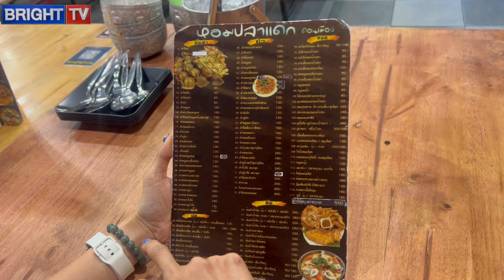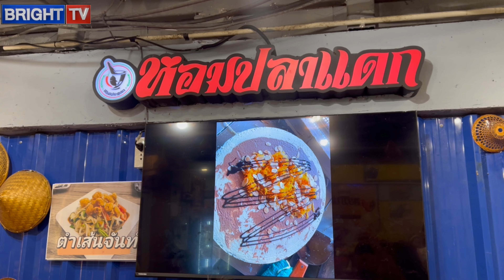ร้านหอมปลาแดก ดอนเมือง อาหารอีสานรสแซ่บ ห้ามพลาด | อยู่ไม่ติดบ้าน กิน เที่ยว พัก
🥗🥙ร้านหอมปลาแดกดอนเมือง🥙🥗
อาหารครบรสใกล้สนามบินดอนเมือง ติดถนนใหญ่
มีที่จอดรถ ห้องแอร์ มีชากาแฟ ขนมเครป

          🧨🧨ร้านเปิด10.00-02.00น.🧨🧨
🧇🧇อาหารอีสานรสแซ่บ วัตถุดิบคุณภาพ น้ำปลาร้าคือแซ่บนัวมาก 😋😋

สั่งได้เลยนะแซ่บๆจุกๆกันไปเลยครับ..
โทรสั่ง  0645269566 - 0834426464
หรือสะดวกไลน์แมนก็ได้เลยนะครับผ๋มมม
📍ร้านเปิด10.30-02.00 (ครัวปิด02.00น.)📍
ที่จอดรถร้านอยู่ในซอยสรงประภา4สุดซอยเลี้ยวขวาเจอเลย

หอมปลาแดก 📌📌📌📌 มาตามหมุดนี้เลยน้าาา